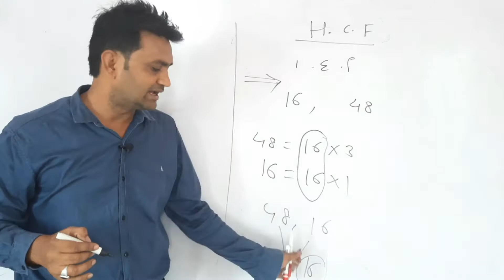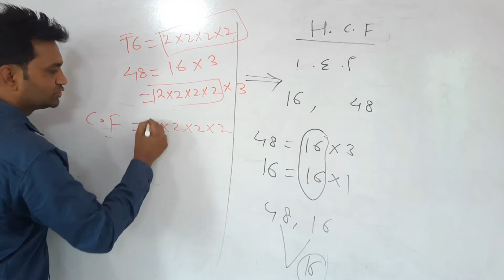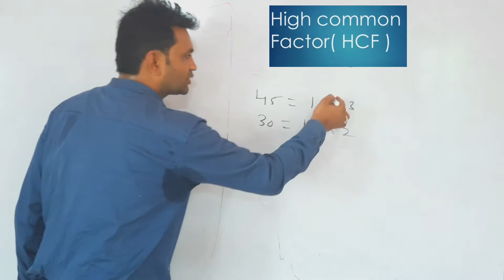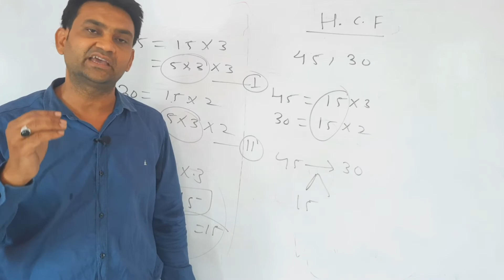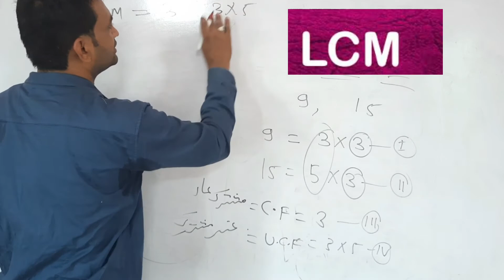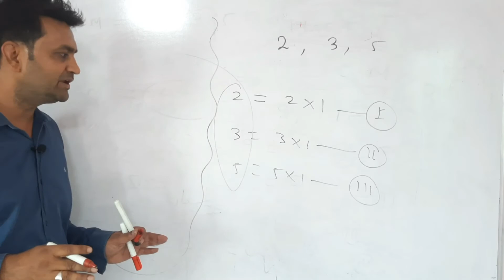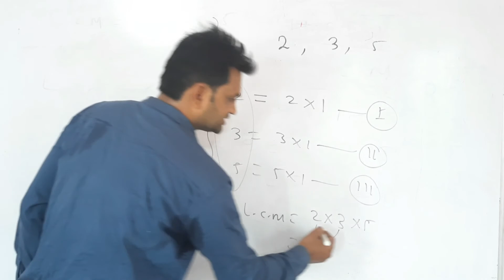short trick of HCF AND LCM|Easy trick of HCF and lcm|एचसीएफ और एलसीएम कैसे सॉल्व किया जाता है सीखो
Hello  students
in this video we have to learn about HCF and LCM property and short trick of HCF and LCM how to find HCF and LCM is very helpful the student of 7 to 10 standard and in the competitive exam of TT CT and other exam it is basic video recording the HCF and LCM of this video we can find HCF and LCM in the problem install in your daily life according to escape  laique are given which give more idea about HCF and LCM
ट्रिक में बच्चों एससीएफ और एलसीएम के बारे में सिखाया गया है जो कि एसटीएफ और एलसीएम किस तरह सवाल करते हैं एचसीएफ और एलसीएम मालूम करने का आसान तरीका बताया गया बताया गया है जो कि आपको काफी मदद करेंगे और आसानी से सिर्फ और एलसीएम आफ कर सकेंगे चाहे क्लास सेवंथ का हो चाहे ट्रेन का रूट बताए गए सीएफएल सीएम की शार्ट ट्रिक है इस वीडियो को बेसिक से एडवांस की तरफ की तरफ